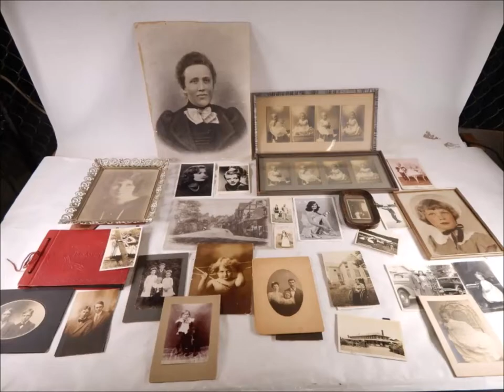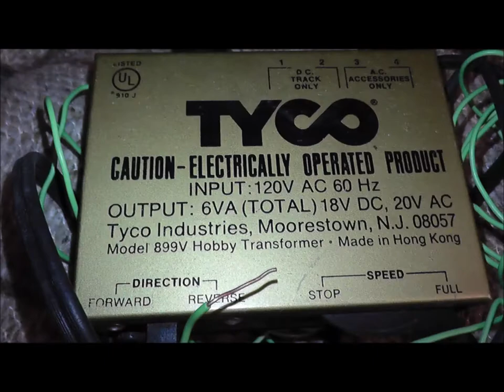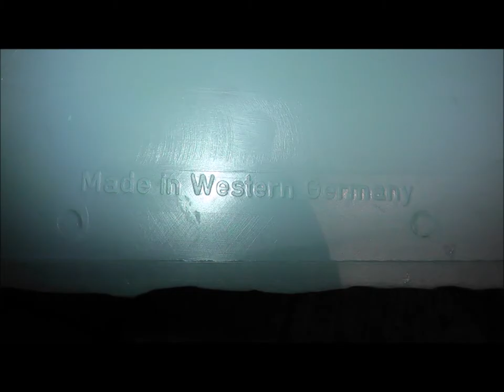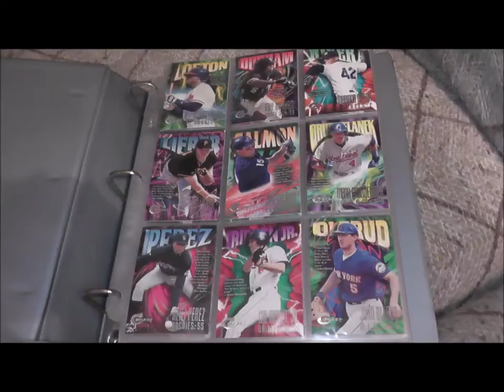items for sale in my ebay store ho train stuff vintage photographs +